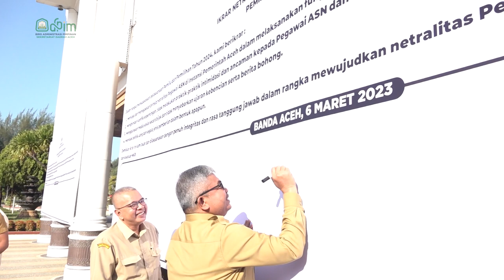Sambut Pemilu 2024, ASN Pemerintah Aceh Ikrarkan Netralitas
Para Aparatur Sipil Negara Pemerintah Aceh mengikarkan netralitas untuk Pemilihan Umum 2024 dalam apel pagi Senin, 6 Maret 2023, di Halaman Kantor Gubernur Aceh.

Ikrar netralitas ASN dibacakan Sekretaris Daerah Aceh Bustami yang diikuti seluruh ASN peserta apel pagi.

Dalam sambutan gubernur yang dibacakan Bustami disebutkan, saat ini sebagian tahapan pemilu sedang bergulir sebelum nanti tiba waktunya  Pemilihan Kepala Daerah serentak untuk memilih gubenur, bupati/wali kota di seluruh Indonesia.

Bustami mengatakan, Kegiatan ikrar netralitas ASN yang digelar hari ini adalah salah satu andil pemerintah pusat dan pemerintah daerah dalam mendukung pesta demokrasi, dengan menjaga para aparatur-nya tetap netral, tidak terlibat politik praktis dan bebas intervensi politik," kata Bustami.

Ia menjelaskan, netralitas ASN secara tegas diatur dalam Undang Undang Nomor 5 Tahun 2014 tentang ASN. Dalam pasal 2 disebutkan ‘Penyelenggaraan kebijakan dan manajemen ASN berdasarkan pada asas netralitas’.

Berdasarkan data yang disampaikan Bustami, pada Pemilu 2019, Bawaslu menemukan setidaknya terdapat 914 kasus pelanggaran netralitas ASN.

Untuk itu Bustami mengingatkan para ASN untuk menjaga netralitas dengan lebih bijak, terutama di tengah era digital saat ini.